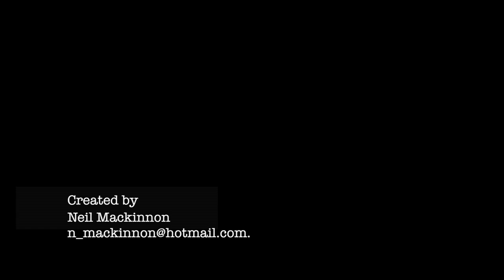RBJ NEW VIDEO 2014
Roastit Bubbly Jocks restaurant Glasgow